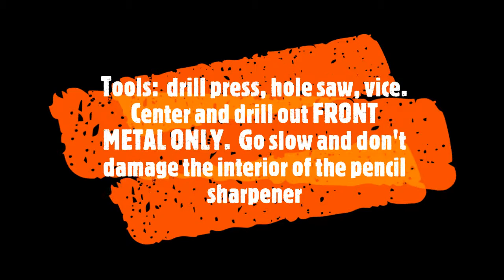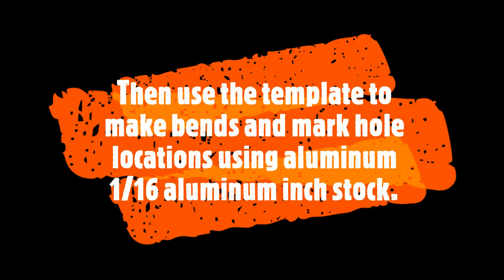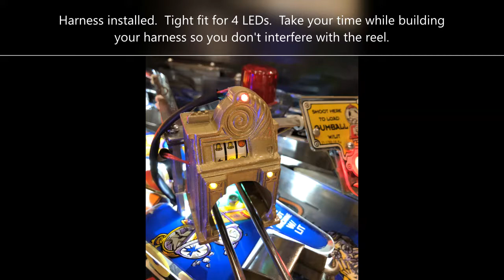Twilight Zone Pinball Slot Machine Mod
How to fabricate a pencil sharpener into a cool mode themed toy for your Twilight Zone Slot machine.